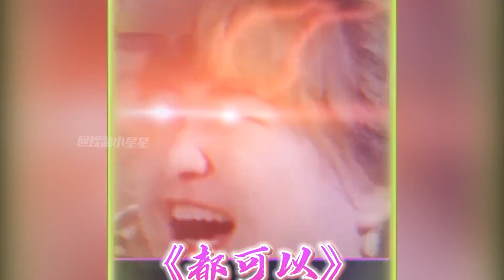贾玲一句话神反转：突如其来包袱导致现场混乱，杨洋都被带跑偏了